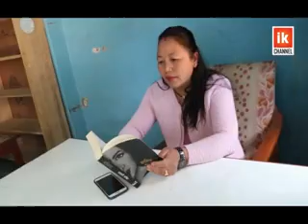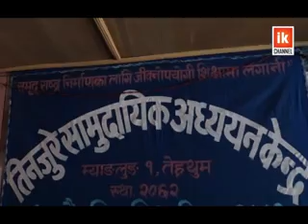युवामा यसरी आयो परिवर्तन, नपढी बस्नै सक्दैनन्